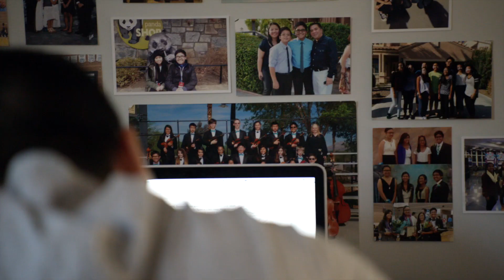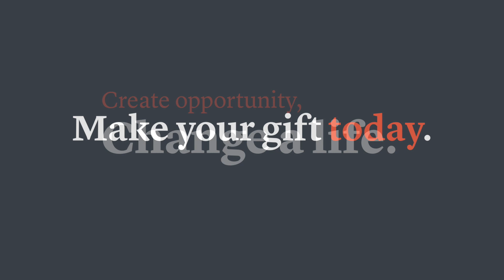Gratitude for a Life Changed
A financial aid student directly impacted by The Exeter Fund, Ginny Little '20 has pursued every opportunity for personal growth at Exeter and developed a strength of character to challenge herself at every turn.